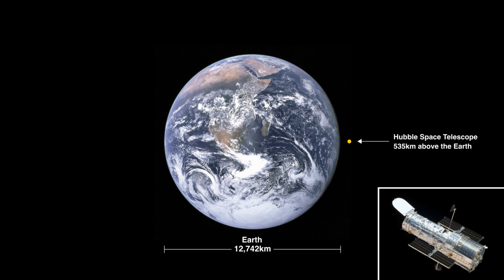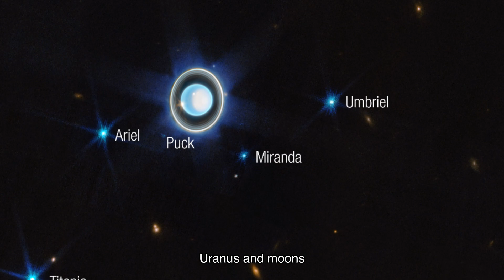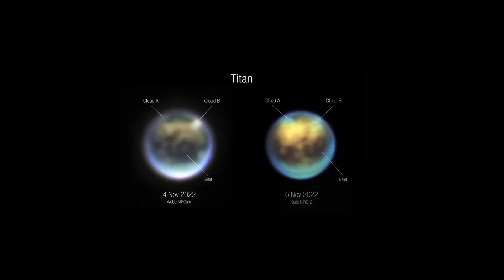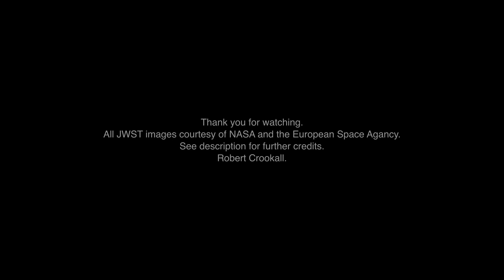James Webb Telescope Image Animations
Enjoy the beautiful images from the James Webb Space Telescope, situated at the L2 Lagrange Point. With infographic section at the start to illustrate just how far away this marvellous instrument is from Earth.

Music is "Smooth and Cool" by Nico Staff

 • Nico Staf | Smoot...

James Webb images credits...

Credit:
NASA, ESA, CSA, and STScI, J. DePasquale (STScI)

Credit:
NASA, ESA, CSA, and STScI

Credit: NASA, ESA, CSA, and STScI, J. DePasquale (STScI)

Credit: NASA, ESA, CSA, STScI, J. DePasquale (STScI)

Credit: NASA, ESA, CSA, STScI, and K. McQuinn (Rutgers University), A. Pagan (STScI).

Credit: NASA, ESA, CSA, STScI, J. DePasquale (STScI), A. Pagan (STScI), A. M. Koekemoer (STScI)

Credit: NASA, ESA, CSA, STScI, Webb ERO Production Team

Credit: NASA, ESA, Jupiter ERS Team; image processing by Ricardo Hueso (UPV/EHU) and Judy Schmidt

Credit: NASA, ESA, Jupiter ERS Team; image processing by Judy Schmidt

Credit: NASA, ESA, CSA, and STScI

Credit: NASA, ESA, CSA, and J. Lee (NOIRLab), A. Pagan (STScI)

Credit: NASA, ESA, CSA, D. Milisavljevic (Purdue University), T. Temim (Princeton University), I. De Looze (UGent), J. DePasquale (STScI)

Credit: NASA, ESA, CSA, Webb Titan GTO Team
IMAGE PROCESSING: Alyssa Pagan (STScI)

Credit: NASA, ESA, CSA, STScI

Credit: ESA/Webb, NASA & CSA, A. Martel

Northern Region of Orion Nebula & Inner Region of Orion Nebula Images
Credit: NASA / ESA / CSA / PDRs4All ERS Team / Salomé Fuenmayor.

Credit: NASA, ESA, CSA, and M. Zamani (ESA/Webb); Science: F. Sun (Steward Observatory), Z. Smith (Open University), and the Ice Age ERS Team.

Credit: NASA, ESA, CSA, Rogier Windhorst (ASU), William Keel (University of Alabama), Stuart Wyithe (University of Melbourne), JWST PEARLS Team, Alyssa Pagan (STScI)

Credit: IMAGE PROCESSING: NASA, ESA, CSA, Alyssa Pagan (STScI)

Credit: NASA, ESA, CSA, STScI, A. Pagan (STScI)

Credit: ESA/Webb, NASA & CSA, J. Lee and the PHANGS-JWST Team.
Acknowledgement: J. Schmidt

Credit: ESA/Webb, NASA & CSA, L. Armus, A. Evans

Acknowledgement: R. Colombari

Credit: NASA, ESA, CSA, STScI, O. De Marco (Macquarie University), J. DePasquale (STScI)

Credit: ESA/Webb, NASA & CSA, J. Lee and the PHANGS-JWST and PHANGS-HST Teams

Credit: IMAGE: NASA, Bill Ingalls (NASA)